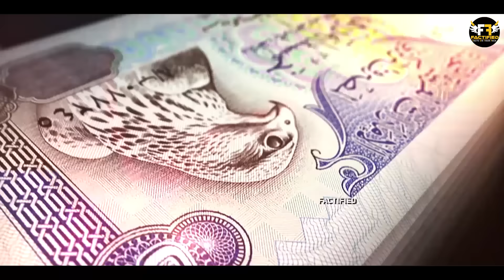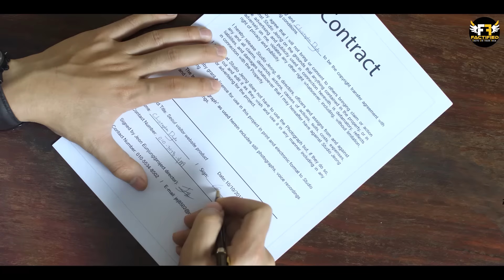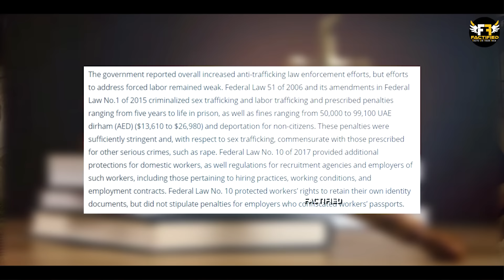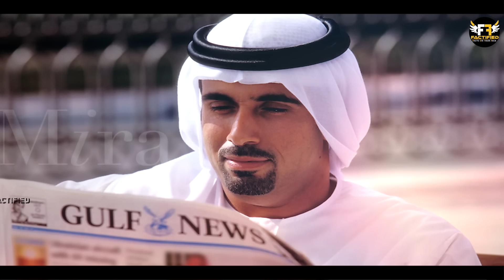दुबई की असली तस्वीर जो आपसे छिपाई जाती है | Dubai - Expectation Vs Reality | Factified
Video Title: दुबई की असली तस्वीर जो आपसे छिपाई जाती है | Dubai - Expectation Vs Reality | Factified